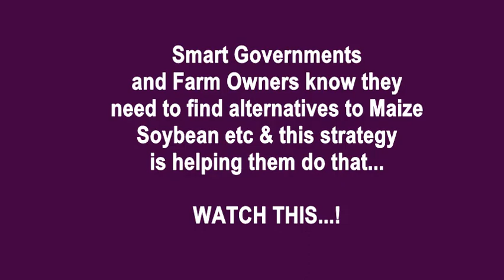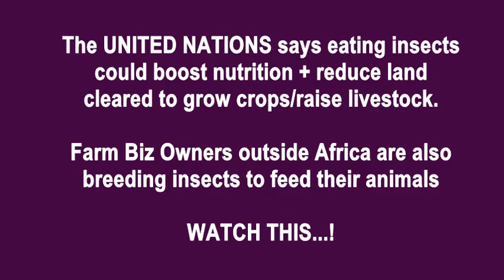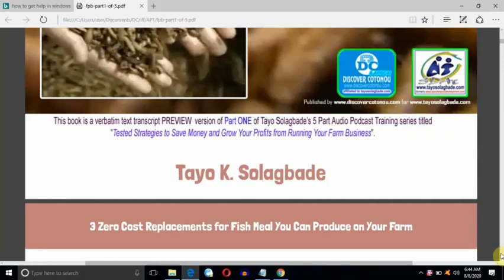Breed Insects for Food: FARM PROFIT Boosters! - 3 Zero Cost Replacements for Fish Meal (FREE PDF)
The UNITED NATIONS says eating insects could boost nutrition + reduce land cleared to grow crops/raise livestock.

Farmers in Uganda are being encouraged to use insects as livestock feed to enable them more nutritious protein alternatives for their animals.

Farm Biz Owners outside Africa are also breeding insects to feed their animals

to download the FREE PDF of Part 1 of my Audio Podcast Training Series

Do You Know You Can INCREASE YOUR FARM PROFITS WITHOUT RAISING YOUR FARM PRICES?

You want to know HOW?

It’s quite simple:

By LOWERING YOUR FARM EXPENSES!

You can do this to different extents in various areas e.g. for livestock farmers ONE area where you can make MASSIVE COST-SAVINGS is in...

...FEEDING your livestock!

1. Imagine not having to worry about left over feed and how to clean it up to avoid spoilage and prevent infection to your animals?

2. Imagine being able to feed your animals high quality LIVE protein everyday at low to zero cost?

3. Imagine Imagine being able to cut down your current cost of feeding your livestock (or running your farm business) by as much as 25 to 75%?!

4. Imagine the improved PERFORMANCE your animals would give AND Imagine what you would do WITH the EXTRA income you would get?!

My 5 Part Audio Podcast Training Series for Farm CEOs describes TRIED and TESTED strategies used successfully in Farm Businesses worldwide to achieve such outcomes.

It’s titled :

"Tested Strategies to Save Money and Grow Your Profits from Running Your
Farm Business"

The philosophy behind their use is what the largest batch production (manufacturing etc) companies in the world use to stay profitable in the most competitive markets.

Delivery Mode:

Five 30 Minute audio files emailed to you for playback on phone or PC

Description:

Farm CEOs who correctly apply these secrets will experience increased success with fewer reasons to fret or stress daily.

There are several strategies, but the most powerful of them all yields multidimensional rewards at low to zero cost:

And THAT Strategy Is:

VARIABLE COST REDUCTION
i.e.
"Find Cost-Effective & Efficient Ways to Cut Down Your Spending On Inputs Your Farm Uses!"

Many Farm Businesses need these powerful strategies. But their owners are so busy trying to get their farm businesses to run properly, that lack the time to discover them, thinking of how to use them + take action to implement them on their farms!

As a Farm Business Support Specialist, with a Best Practice focus, I help people to do that. Identify what you may be missing and try to throw them up to catch your attention - then guide you to make use of the ideas I offer.

It does not matter what kind of business you're into. Even if you're into crop farming. Everything I'm saying here - the logic, the ideas, can be applied successfully to your use. The simple requirement is your understanding of what it is you do as a business  - or farm business.

So once you understand your farm business model AND the inputs that go into your process i.e...

what it takes to run it profitably, then thinking up ways to apply the ideas I propose here will be so much easier...because you’ll know where to look and how to go about IMPLEMENTING the ideas and strategies.

Download my print-ready FREE PDF Transcript Ebook titled
“3 Zero Cost Replacements for Fish Meal You Can Produce on Your Farm". [It’s based on
Part 1 of my 5 Part Audio Podcast Training

You will also get details of

HOW TO GET MY 5 PART AUDIO  PODCAST TRAINING FREE

Fill/submit the form at: http://

INVITE ME TO GIVE A TALK TO  MEMBERS OF YOUR GROUP OR ORGANIZATION ON THIS THEME